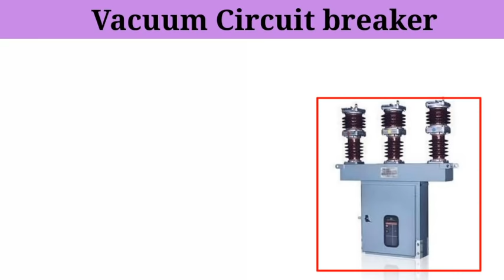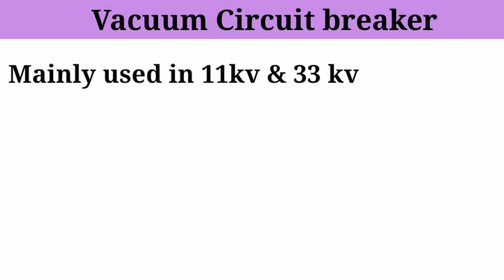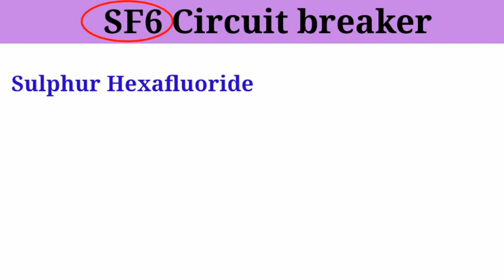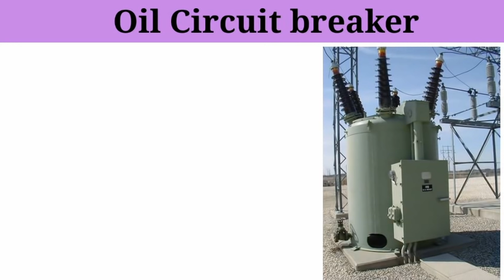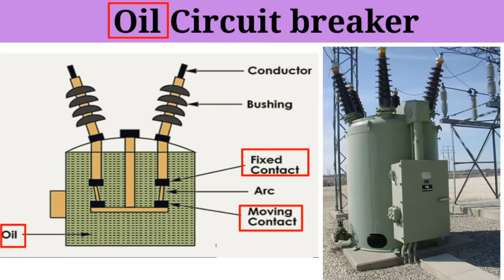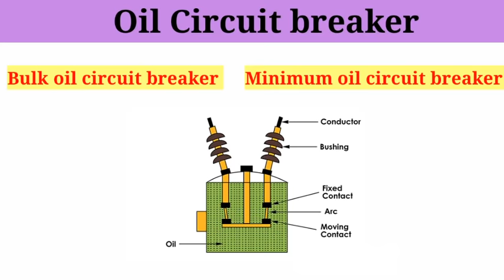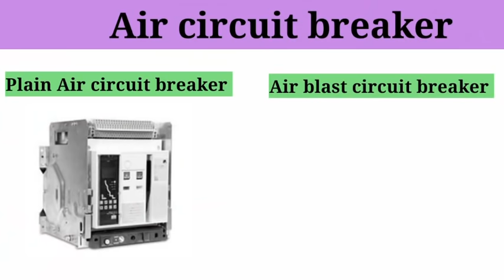Types of Circuit breaker used in power substation l vaccum circuit breaker l SF6 circuit breaker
Types of circuit breaker used in power system
vaccum circuit breaker
and many more circuit breaker discuss in this video